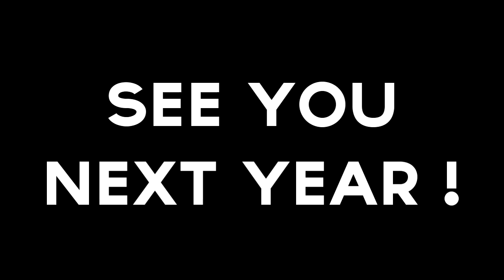BMX Worlds 2013 Amateur Street Finals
Bmx Worlds 2013 war mal wieder das Bmx Ereignis in Deutschlands. (Nach den X-Games Munich)
Hier habe ich ein kleinen Zusammenschnitt vom Amateur Street Final !
Hier die Resultate :
1    Carlo Hoffmann  [Germany]
2    Nico van Loon  [Germany]
3    Daniel Peter  [Germany]
4    Adrien Rabat  [frankreich]
5    Daniel Büttgen  [Germany]
6    Franta Marsalek  [Czech]
7    Sindri Hauksson  [Iceland]
8    Leon Hoppe  [Germany]
9    yakob swyer  [England]
10    Vita Kacha  [Czech Republik]
11    Torben Brinkemann  [Germany]
12    Dominik Roesberger  [germany]

Equipment :
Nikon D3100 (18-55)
Siocore 52mm Fisheye
GoPro HD HERO Motorsport
FlyCam Nano DSLR
X-GRIP